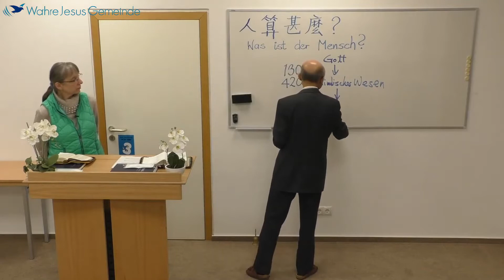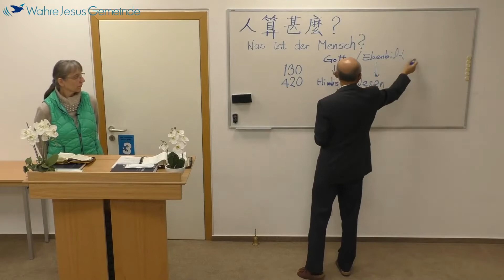2021.1211-(人論3)-人算甚麼(1)-柯恆雄傳道-曼海姆教會